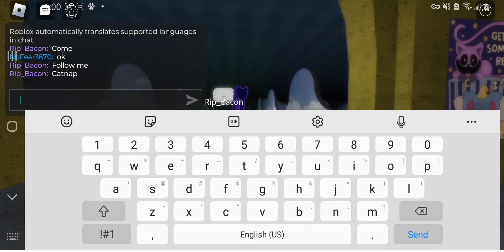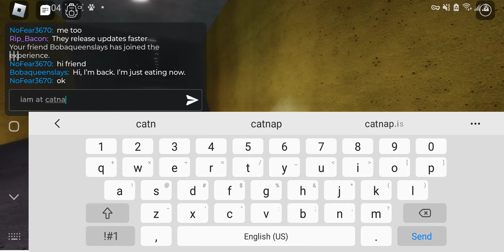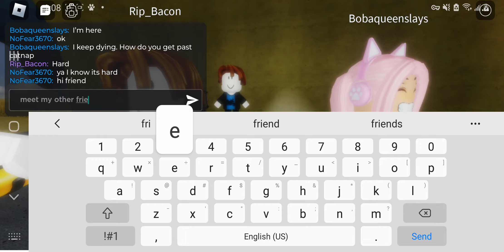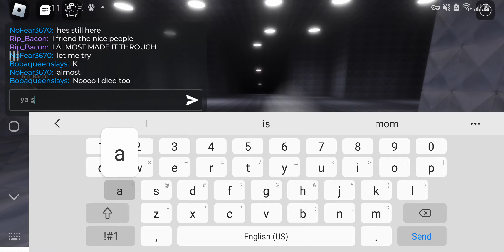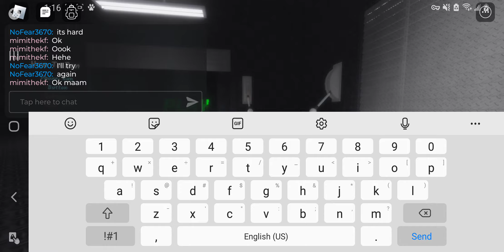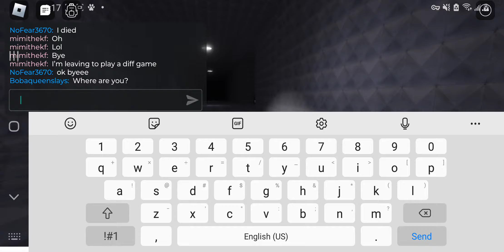roblox survive nightmare huggy wuggy (catnap) update